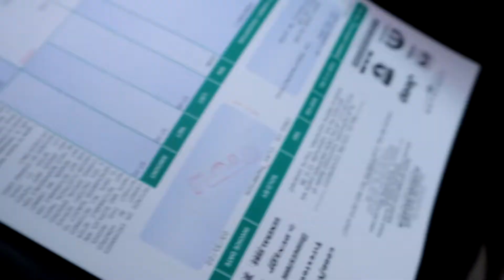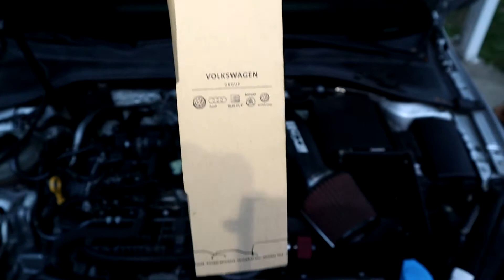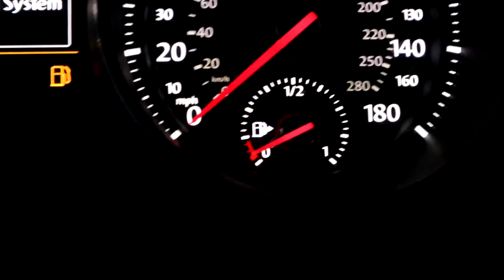THE GTI GOT DESTROYED BY THIS !!!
Some odd reason my battery light came on and I finally found and fixed the problem. Quick fix and $60 later.
I enjoy doing what I love and why not share my personal experience.